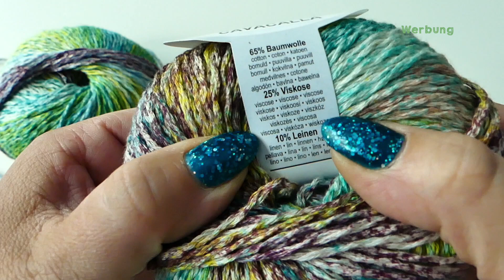Strickmuster Minzblättchen - plastisches Strickmuster für Pullis Socken, Decken uvm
Heute gibt es mal wieder ein schickes Strickmuster für Euch. Die plastischen Blätter könnt ihr für Socken zum Pulloverstricken oder auch für Babydecken oder für Stricktücher verwenden. Eurer Phantasie sind hier keine Grenzen gesetzt. Die die Blättern einzeln als Eyecatcher oder als kleinen Cluster oder gleichmäßig verteilt. Mit diesem CraSyDonnerschlag habt ihr ganz viele Designmöglichkeiten - sagt es schnell weiter und teilt das Video.

Management CraSy
C/O Wissenbach Digital
Marie-Curie-Straße 8
D - 79539 Lörrach
Vertreten durch:
Sylvie Rasch
Umsatzsteuer-Identifikationsnummer gemäß §27a Umsatzsteuergesetz: DE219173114
Verantwortlich für den Inhalt nach § 55 Abs.